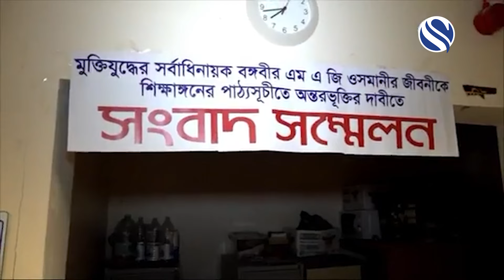মুক্তিযুদ্ধের সর্বাধিনায়ক বঙ্গবীর এম এ জি ওসমানীর জীবনীকে শিক্ষাঙ্গনের পাঠ্যসূচীতে অন্তরভূক্তির দাবী